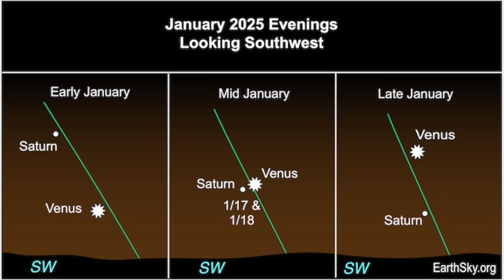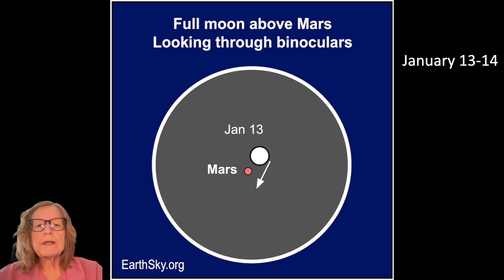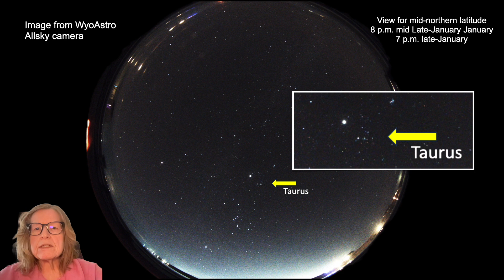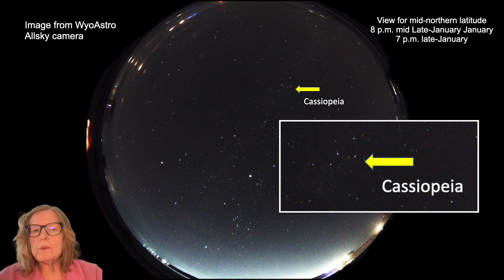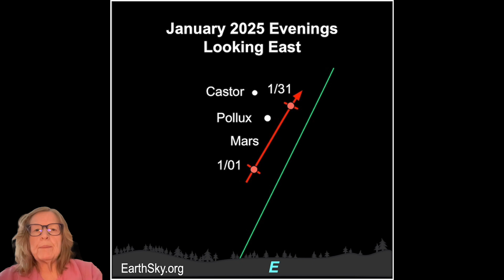January Stars Plus 4 Bright Planets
Join EarthSky's Marcy Curran for a tour of some of the brightest planets, stars and constellations in the January 2025 evening sky. And you can see 4 bright planets at once this month. Plus many of your favorite stars and constellations are prominent in the January evening sky. Check it out!